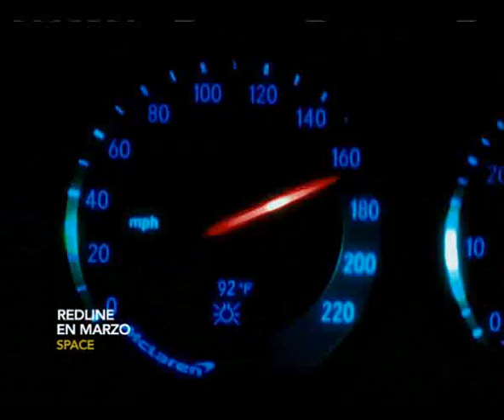Marzo - REDLINE - Miercoles 7